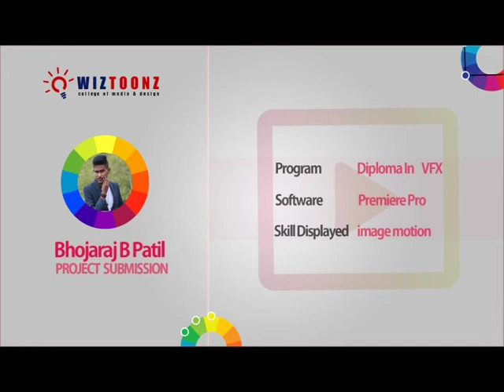Image Editing | Bharjari Soundu Song | Video by Bhojaraj Gouda Patil